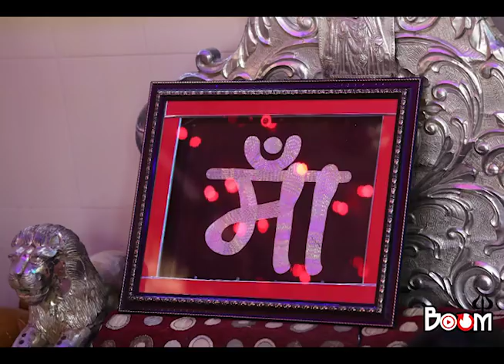Mavatar Male To Jogani Maa Maljo | Gaman Santhal | 🎭 BOOM DIGITAL🎭 |Audio JukeBOX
Darshna Vyas

                    2 :- Gulab Na Fulda No har Gunthayo
                    3 :- Hendo Hendo Jogani Maa Na Pagla Pujva
                    4 :- Jogani Maa Ni Aarti

Producer : Kiran Bhuvaji Por
                   Sanjay Tragad

Label:  🎭 BOOM DIGITAL 🎭